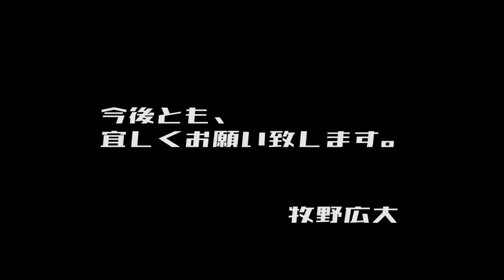【いのちの電話】Twitterで今バズってます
気になる方は下の私のTwitterアカウントを見てください！

自分的にバズったのは発言力が強い松本人志さんや中居正広さんのお陰なのは百も承知ですが、同じ気持ちを抱えている人が他にもいることが何よりも嬉しかったです。

相談あったらコメント欄に書いてください。

☆過去の動画☆